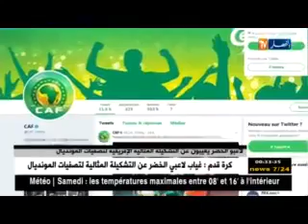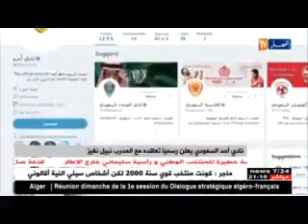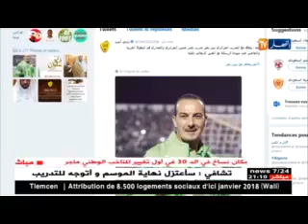ماجر يدافع بقوة عن شاوشي والحارس يبكي بسبب ظلم جماهير قسنطينة في حقه Quand Chaouchi pleur